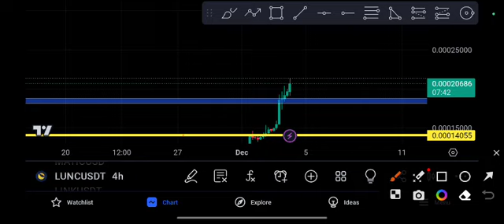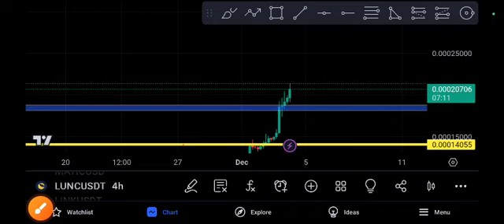LUNC Huge PUMP! LUNA Price Prediction Today